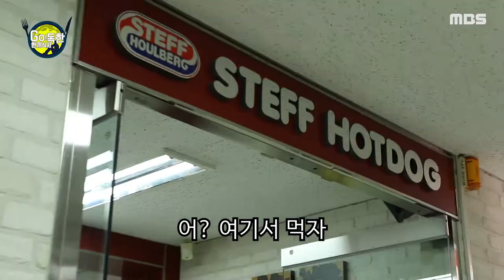[고독한 한 끼 식사 6화]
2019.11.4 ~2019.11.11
고독한 남자의 한 끼 식사

제작 김정현 기술 안재국 출연 박준수